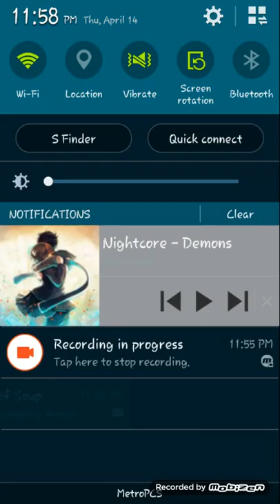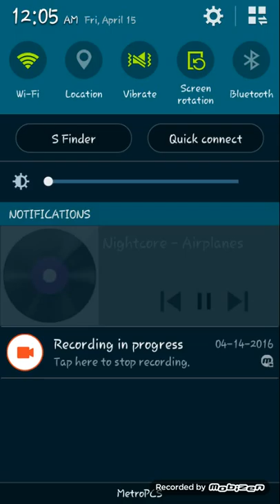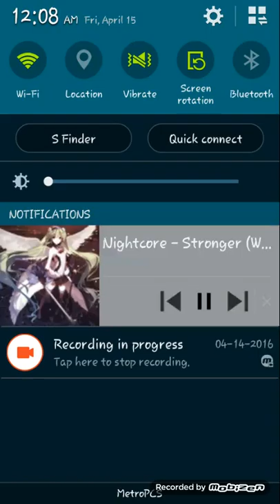Clash royale part 3 get rekt lolz